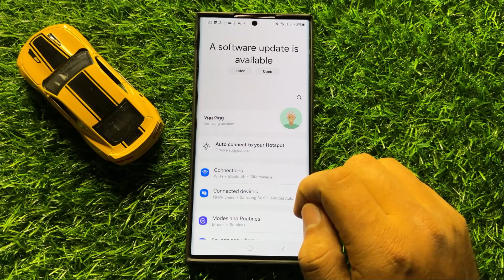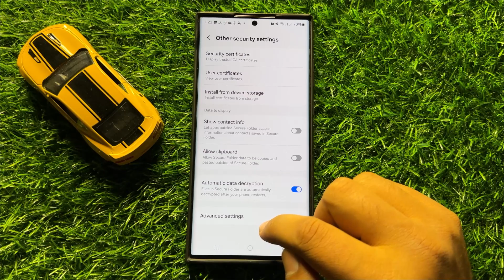Set the Secure Folder Notification App Icon Badges Style to Number or Dot Samsung Galaxy S24 Ultra